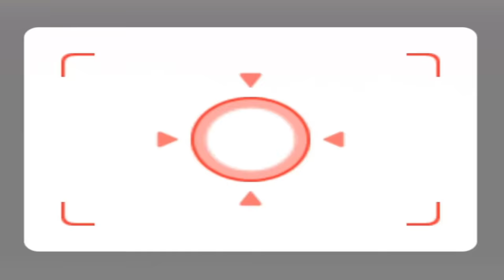i play modded wii party and it's crazy